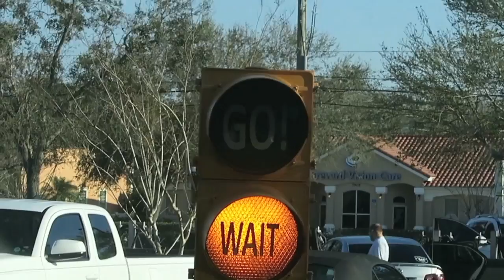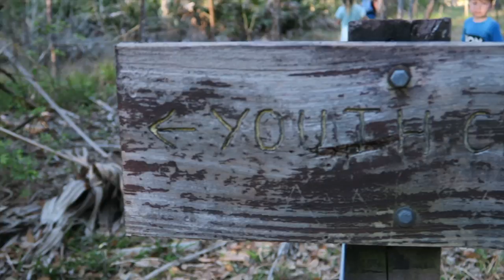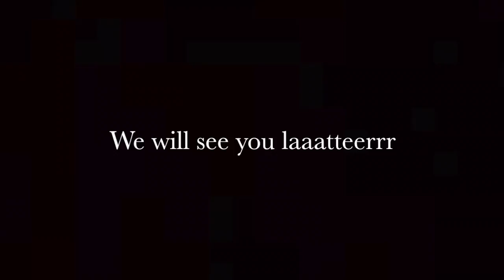HORRIBLE CAMPING TRIP!!!